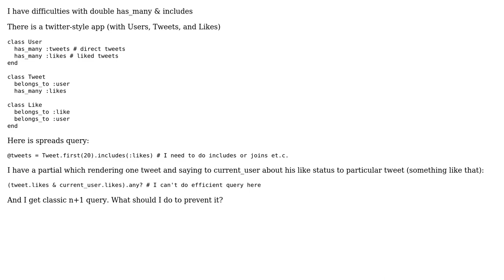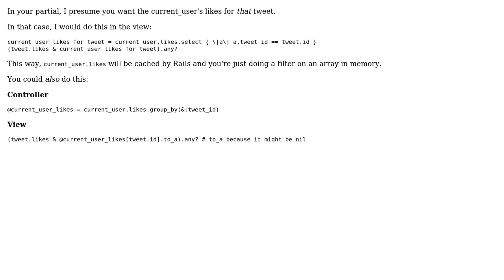rails 4 double has_many includes (2 Solutions!!)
rails 4 double has_many includes

With thanks & praise to God, and with thanks to the many people who have made this project possible! | Content (except music & images) licensed under CC BY-SA | Music | Images & others | With thanks to user itzmurd4 user evanbikes user asiniy and the Stack Exchange Network Trademarks are property of their respective owners. You are responsible for your own actions.